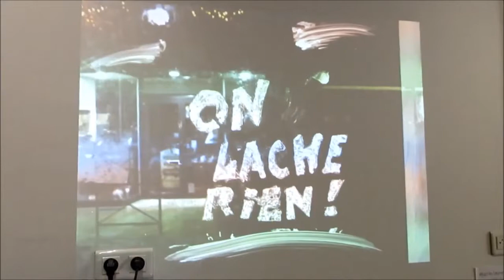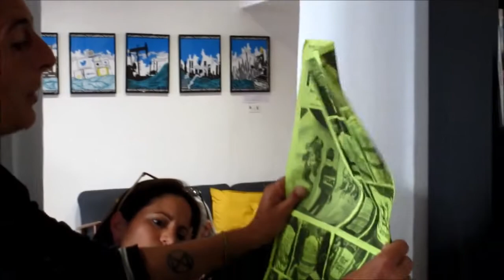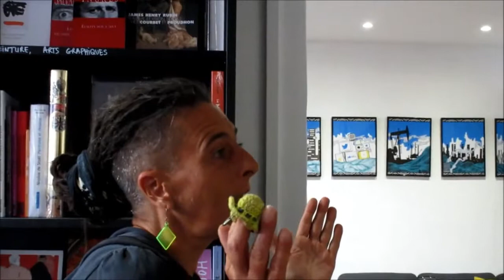Art et engagement - Gilets jaunes - Auxerre, 89 - Yonne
Soirée débat : L'art et l'engagement à In Situ, Café Librairie d'art (28-30 rue du pont à Auxerre) avec Loïc Prou dans le cadre de la sortie de notre livre "Colères Jaunes", le 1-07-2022
Notre livre est disponible chez In Situ, Café Librairie d'art (28-30 rue du pont à Auxerre).